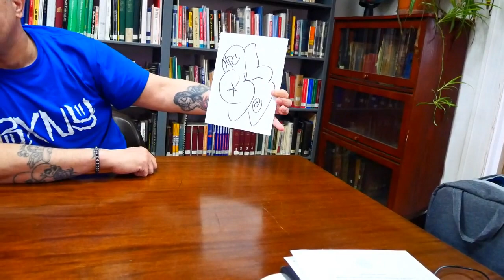Interview with DOSE (MPC)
Oral history recorded for the Bronx Aerosol Arts Documentary Project on May 19, 2022 with DOSE MPC, current president and longtime member of the Morris Park Crew, a notorious Bronx graffiti crew with one of the toughest reputations out there. In his oral history DOSE MPC speaks about his early years with his mom and brother on Undercliff Avenue and in Puerto Rico, the family's move during his childhood to the neighborhoods of Morris Park and Pelham Parkway, his experience of racism and encounters with white-passing Latinos in these majority-white neighborhoods (at the time), his first encounter with graffiti and first use of spray paint, how he started writing "DOSE", his induction into the Morris Park Crew, racking, MPC clubhouses, his current aspirations and activity as a writer, and much more.

The interviewers are Dr. Steven Payne, librarian and archivist at The Bronx County Historical Society, and Kurt Boone, prolific documentarian of urban culture for the past 40 years. The Bronx Aerosol Arts Documentary Project is a project of The Bronx County Archives at The Bronx County Historical Society Research Library. This oral history is brought to you through the contribution of Columbia University's Oral History Archives at Columbia (OHAC) and will be dual-listed in a collection there.